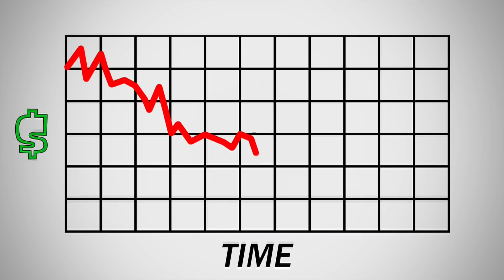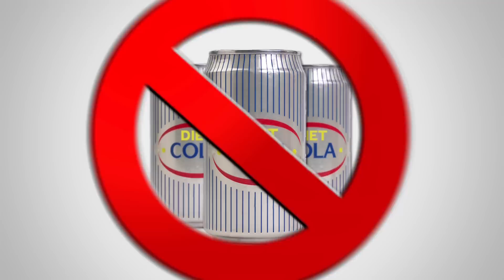Reasons to Give Up Soda I What The Heck Are You Eating I Everyday Health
In this episode of What The Heck Are You Eating, created and hosted by Joy Bauer, Joy discusses why soda is always making front-page news, in the negative sense. Curious about what's in the popular beverage? Watch this episode now...

What The Heck Are You Eating? With Joy Bauer
Joy Bauer, the resident nutrition expert for NBC's Today show, knows how and what Americans like to eat. On 'What The Heck are You Eating' Joy embarks on a myth-busting mission to inspire her audience to think differently about food.

Joy Bauer
Joy Bauer provides health, food and diet-related information to millions of users as a contributor to EverydayHealth.com and the Today Show. Her mission is to improve the health of our nation. Her weekly show, "What the Heck are you Eating?" will premiere on Everyday Health's YouTube channel. Joy's official website, JoyBauer.com, and her mobile application are both published by Everyday Health.